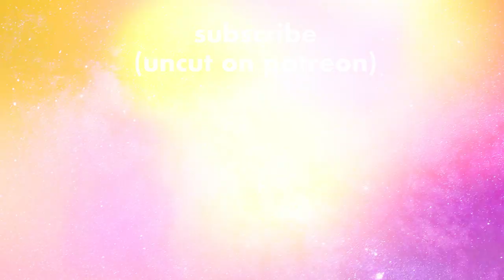No one prepared me for how UTTERLY depressing Million Dollar Baby is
☽ follow me☽
for their support:
Jeff Mills
Daddy Dogg Abbott
MehGyver
Benjalong Xaynhachack
Michael Sumner
Nathan
Johan Almgren
First time watching reaction review commentary mary cherry reactions